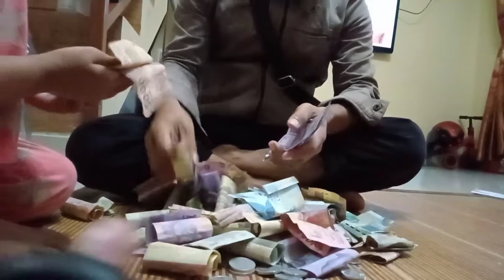Aqila buka Tabungan untuk beli sepedah lipat